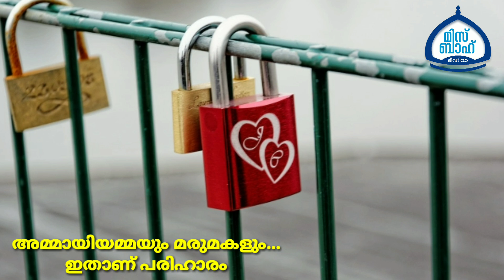അമ്മായിയമ്മയും മരുമകളും... ഇതാണ് പരിഹാരം | haris bin saleem | motivation speechharis bin saleem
haris bin saleem